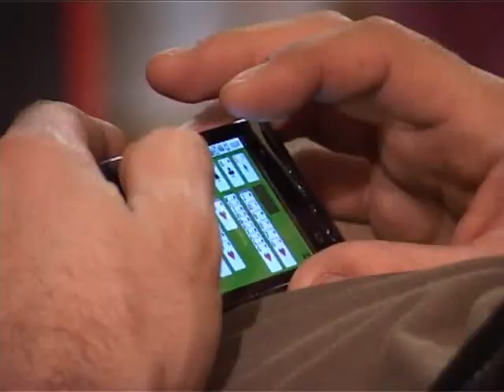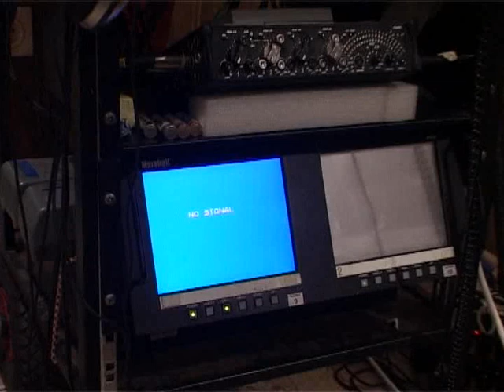Dnevnik Plavuše fak-tvojfilm.net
Iza kamere Dnevnik plavuše.